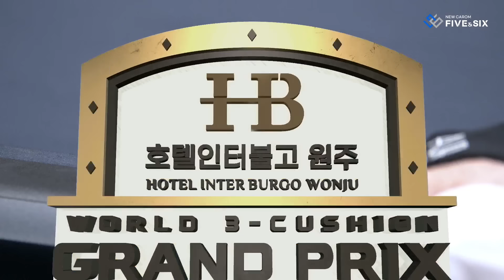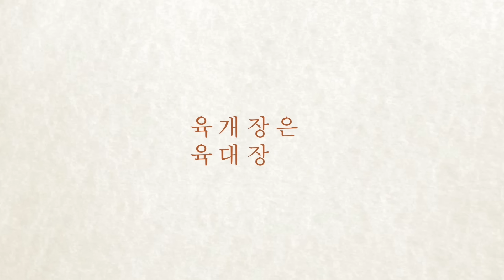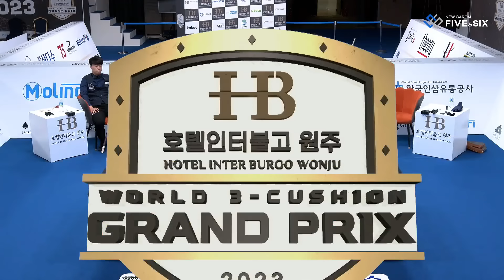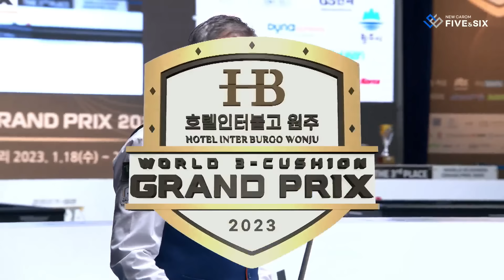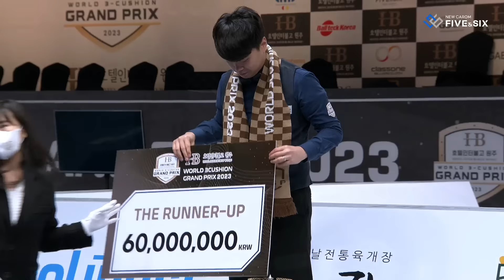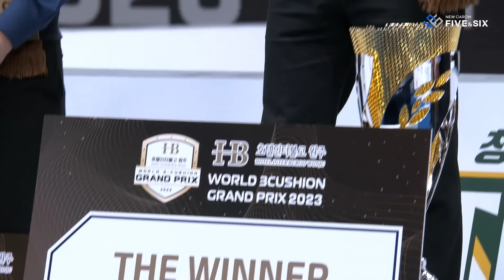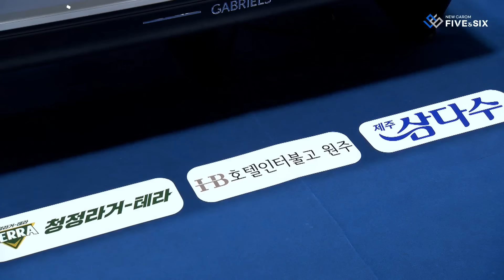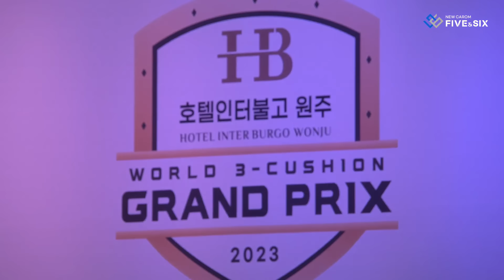Grand Final - KIM Haeng Jik vs Dick JASPERS (World 3-Cushion Grand Prix 2023)